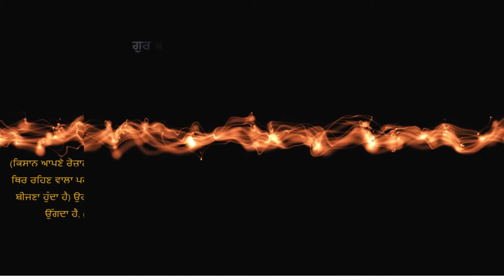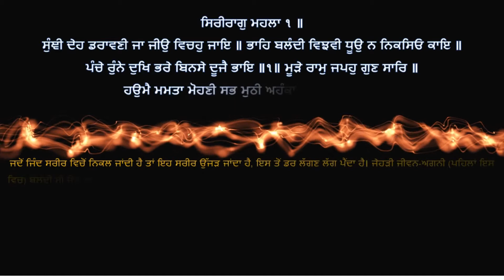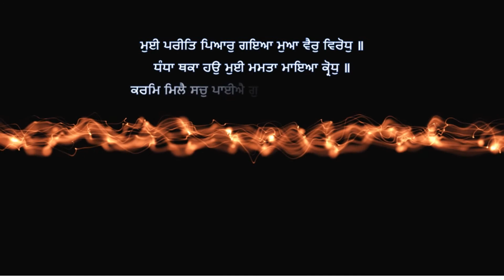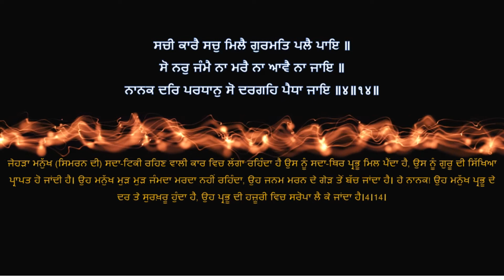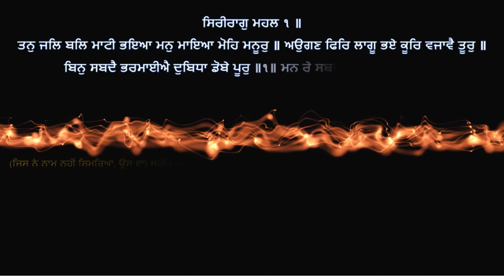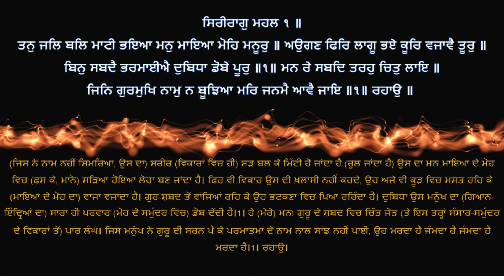Shri Guru Granth Sahib G Punjabi Explanation Ang 19 || Siri Raag - Gurbani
ਸ਼੍ਰੀ ਗੁਰੂ ਗ੍ਰੰਥ ਸਾਹਿਬ ਜੀ ਦੀ ਸਰਲ ਪੰਜਾਬੀ ਵਿੱਚ ਵਿਆਖਿਆ - ਅੰਗ 19|| ਸਿਰੀ ਰਾਗ – ਗੁਰਬਾਣੀ  ||